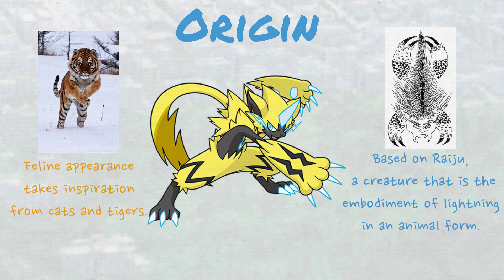Zeraora- The Thunderclap Pokemon #807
Zeraora- The Thunderclap Pokemon

Born from the explosion caused by a bolt of lightning striking an erupting volcano.

Creates a powerful magnetic filed to levitate and move at high speed.

🕘//TIMESTAMP
0:00- Zeraora